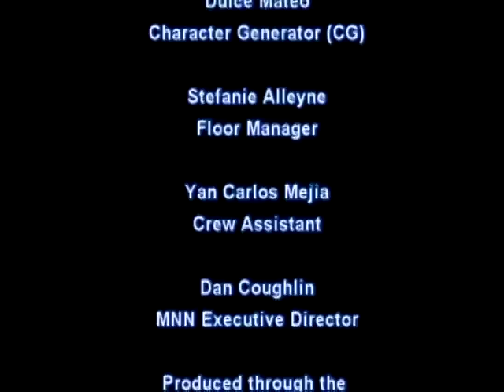Democratic primary interview for the 74th New York State Assembly seat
Candidates interview for the Democratic Primary Debate for the 74th New York State Assembly seat.  Learn more about the candidate on the the September 13th Primary Election ballot, Brian Kavanagh.  Juan Pagan, who is also on the ballot, was invited, but was unable to participate.